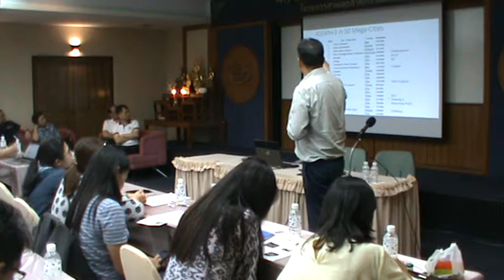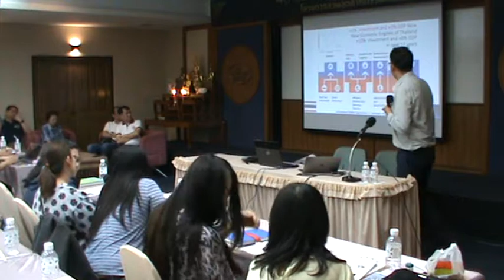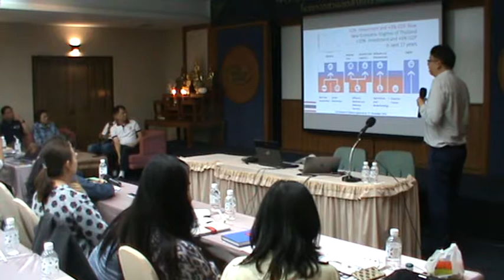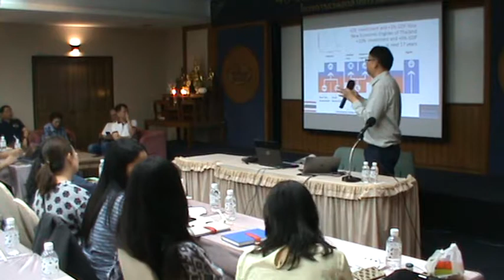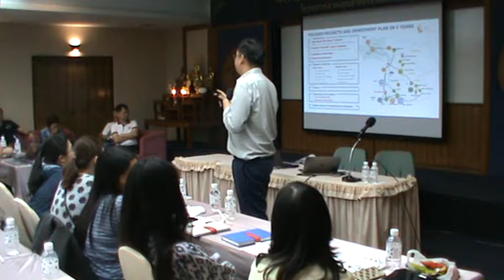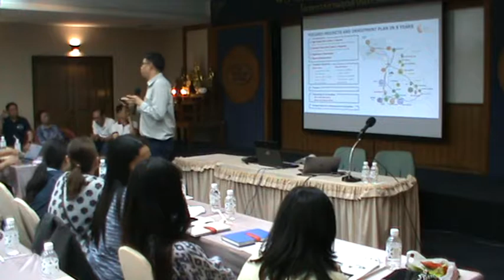Digital Innovation 27-7-62 1-2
Digital Innovation, 27-7-62, Meeting Room, Saha Group Industrial Park Sriracha, Front handy-cam #2